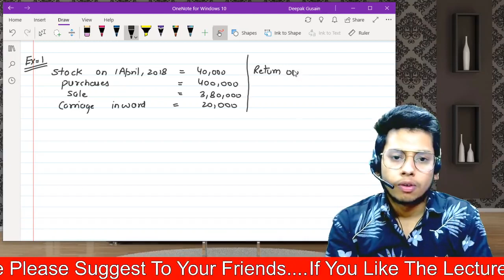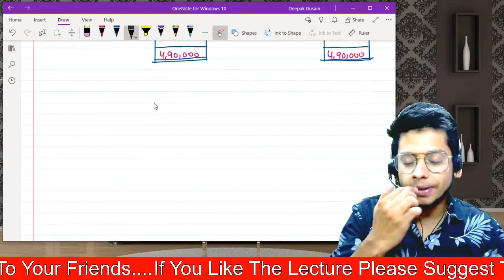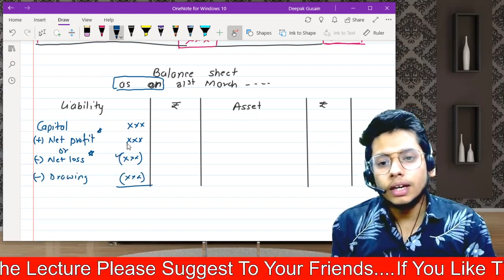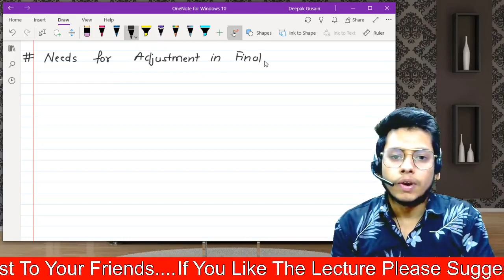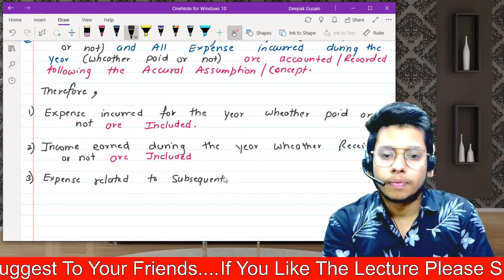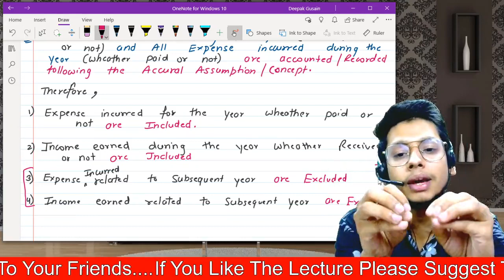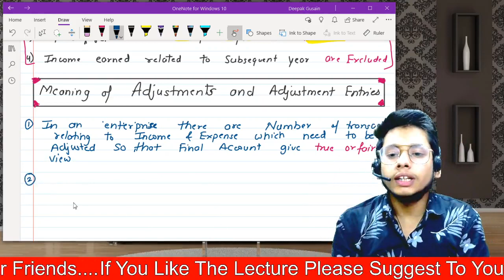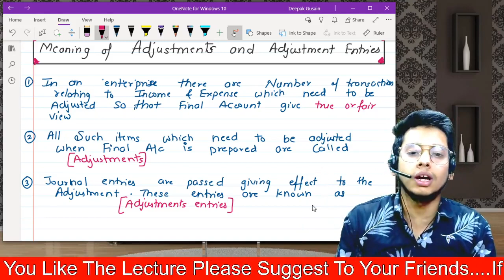Final Account (Class-4) || CMA Foundation Account || Full Chapter